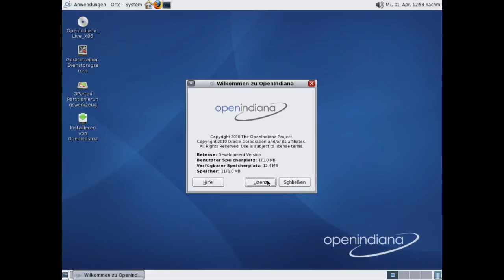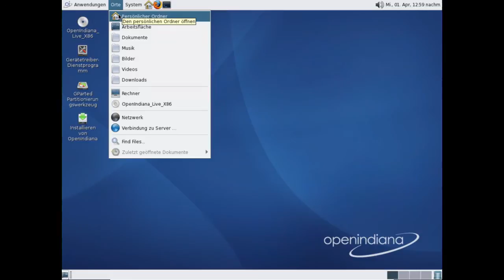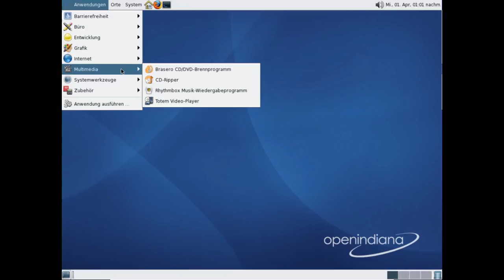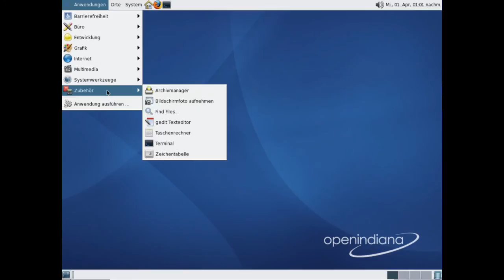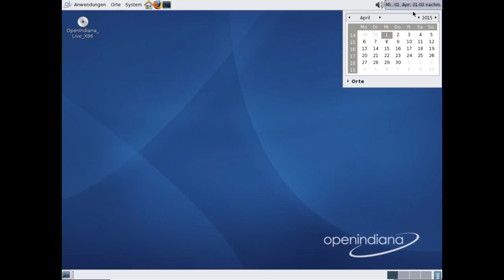OpenIndiana 2015.03 Hipster - Demo